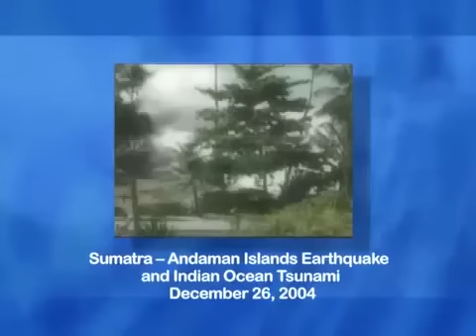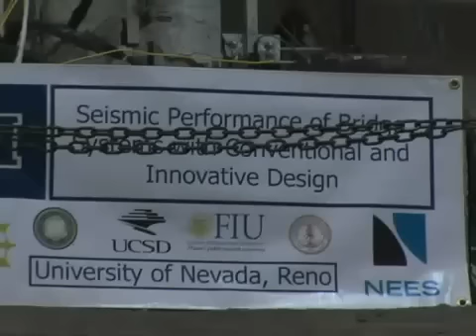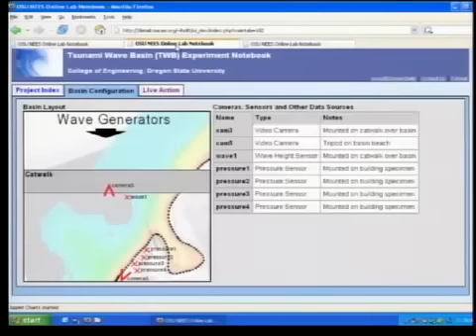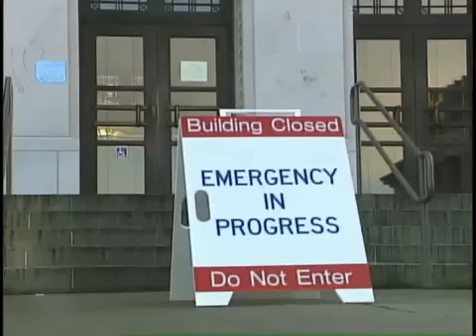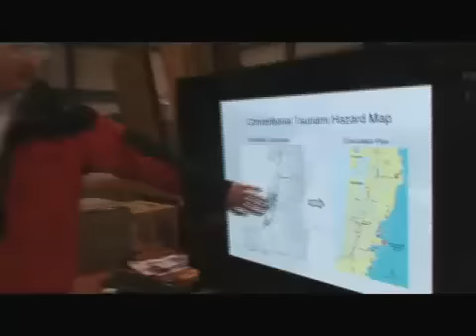Understanding Earthquakes - Documentary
Understanding earthquakes is the first step towards preparation.